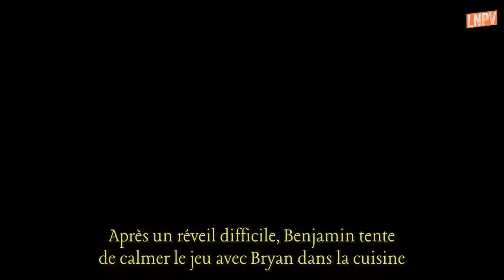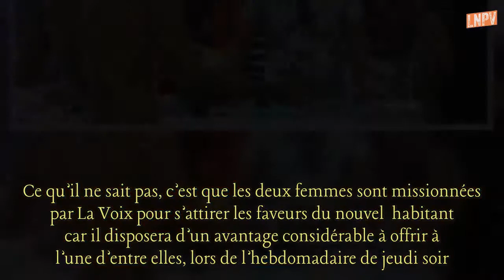Secret Story 11 : Bryan à Benjamin "Je suis le boss, espèce de baltringue"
Après un réveil difficile, Benjamin tente de calmer le jeu avec Bryan dans la cuisine. Ce dernier n’a aucunement l’attention de "parler tranquille" et s’emporte contre le petit nouveau. Chaud devant !
Dès le départ, le courant a eu du mal à passer entre Bryan et Benjamin et la situation ne semble pas prête de s’arranger. Retour sur les faits ! C’est Bryan qui lance les hostilités en ajoutant du sel dans la boisson de Benjamin. Pour se venger, le nouvel habitant décide de réveiller le plus américain des français avec une poêle et une cuillère en bois et là, c’est le drame. Le ton monte entre les deux habitants du Campus des Secrets, enfin surtout du côté de Bryan.

Quelques minutes plus tard autour du petit-déjeuner, Benjamin tente de calmer le jeu et propose à Bryan "de parler tranquillement tous les deux". Ce dernier refuse et s’emporte même une nouvelle fois, allant jusqu’ à employer des termes très blessants à l’égard du beau brun. "Moi je m’en bats les c " balance Bryan à l’attention du "coach sportif de Bordeaux". "Tu ne sais pas qui moi je suis (…) Tu ne peux pas me parler espèce de baltringue (…) Moi je suis le boss". Ambiance … Malgré toutes ces provocations, Benjamin a su garder son calme tout en regrettant de ne pas pouvoir discuter avec lui.

"Lui et moi, on n’est pas du monde ! Qu’il trace sa route et moi la mienne," a même balancé le jeune millionnaire. Si Bryan peut compter sur le soutien de Noré dans cette bataille, Benjamin lui reprend des forces grâce aux petites attentions de Barbara et Laura. Ce qu’il ne sait pas, c’est que les deux femmes sont missionnées par La Voix pour s’attirer les faveurs du nouvel  habitant car il disposera d’un avantage considérable à offrir à l’une d’entre elles, lors de l’hebdomadaire de jeudi soir. Affaire à suivre ...